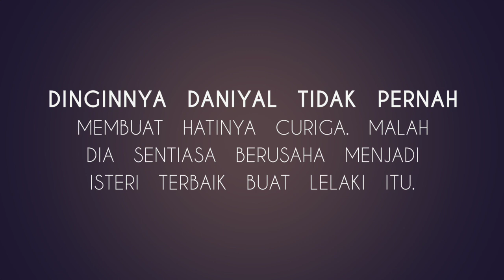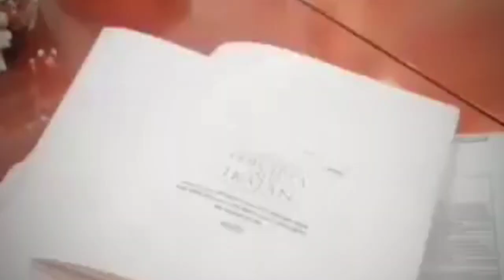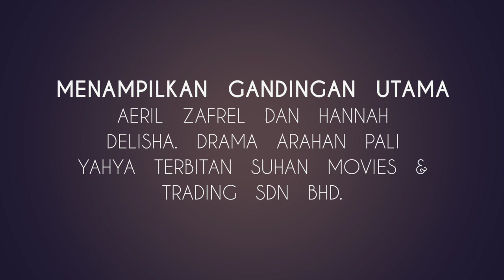TERCIPTA SATU IKATAN gandingkan Hannah Delisha dan Sophia Albarakbah, adaptasi novel Laydee Amarfi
Nantikan drama 'Tercipta Satu Ikatan' adaptasi novel karya Laydee Amarfi bakal disiarkan di slot MegaDrama Astro Ria mulai 29 Disember 2020.

Menampilkan gandingan utama Aeril Zafrel dan Hannah Delisha. Drama arahan Pali Yahya terbitan Suhan Movies & Trading Sdn Bhd.